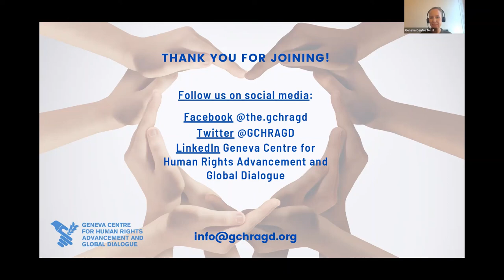BUILDING PEACE – ENDING RACISM